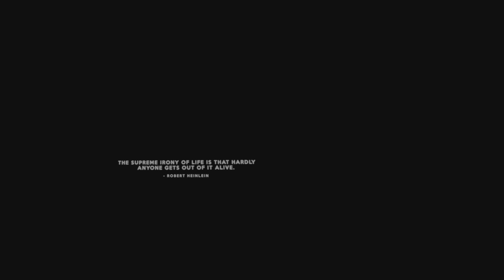No Mans Sky VR - Part 53